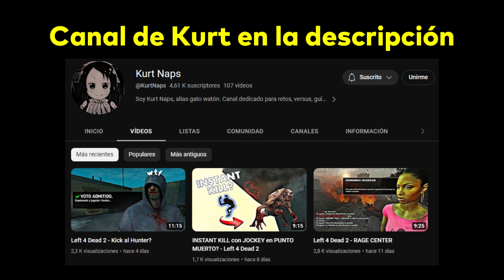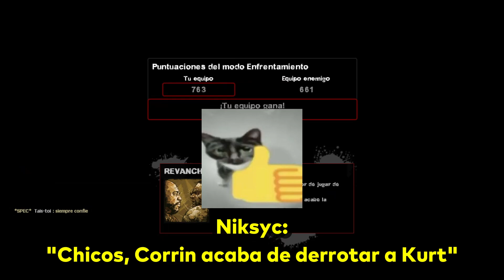JUEGO 1VS1 CONTRA YOUTUBER CHEATER INSANO HUMILDE? | LEFT 4 DEAD 2 con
Abre esto, que está interesante 😀
Bienvenidos a otro video de Left 4 Dead 2. En este video podrán presenciar mi primer ana- Digo, mi primer 1vs1 con mi amigo del alma Kurt. ¿Podré ganar este versus o será el inicio de una venganza?
✨Código de amigo en Steam: 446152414